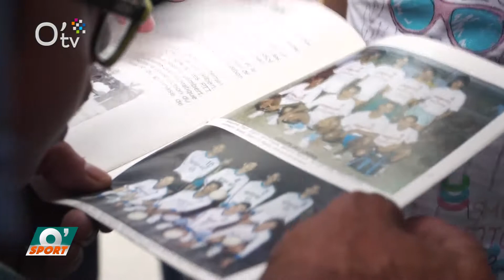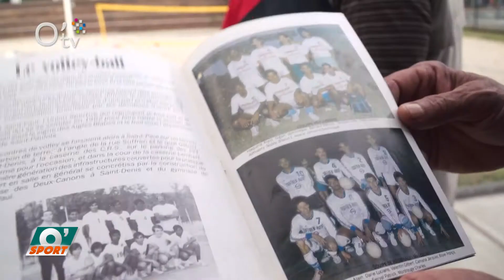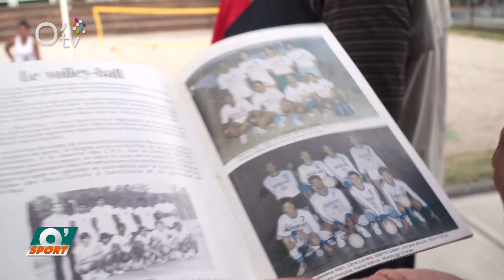O'Sport : Les Aigles Blancs de St Paul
Jean-Louis Prianon a voulu savoir pourquoi le club de Volleyball s'appelle les Aigles Blancs.